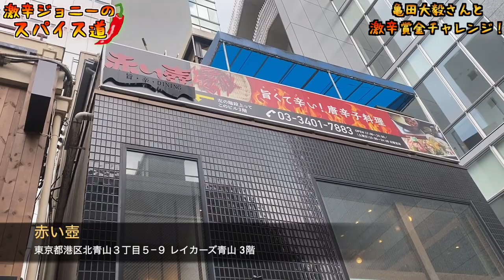【完食者０人】亀田大毅さんと賞金3万円をかけた激辛チャレンジをしてきた結果......。【赤い壺】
【亀田大毅さんのチャンネル】

【チャプター】
00:00 オープニング
01:12 激辛メニュー紹介
02:50 頂きます！
10:44 辛さレベル発表

【今回のお店】
赤い壺
東京都港区北青山３丁目５−９ レイカーズ青山 3階

【激辛大学】←サブチャンネル